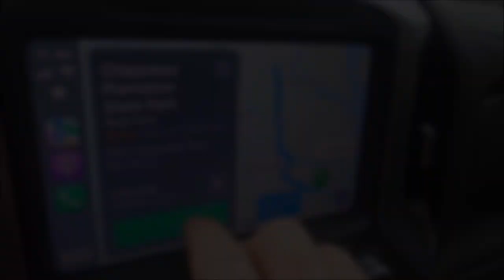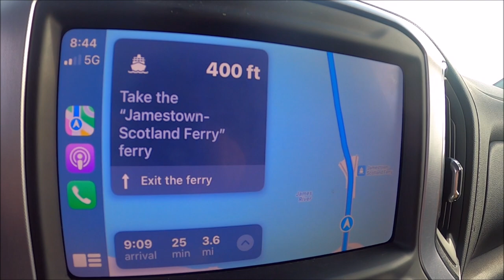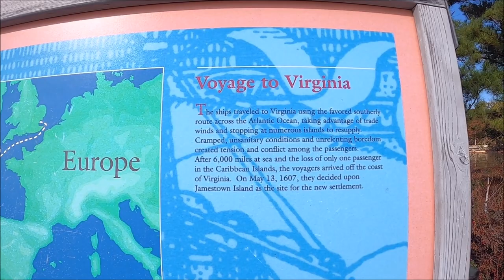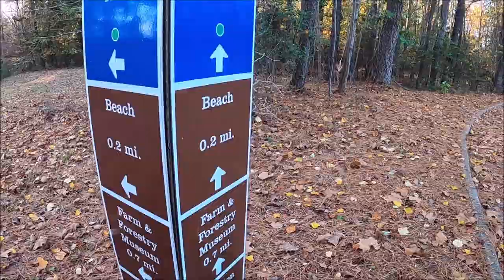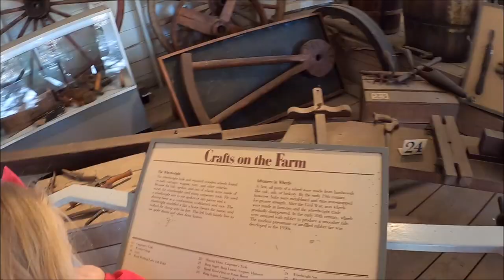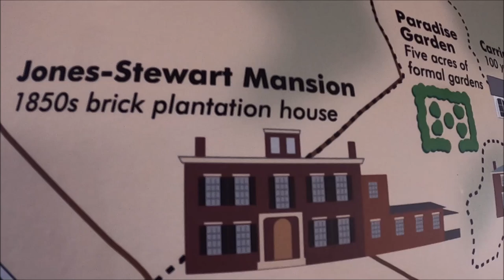Chippokes State Park and Jamestown Settlement November 2022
Another camping trip with the kiddos and the pup!